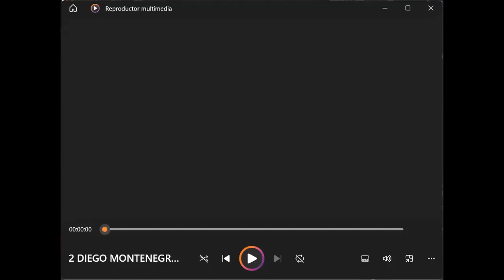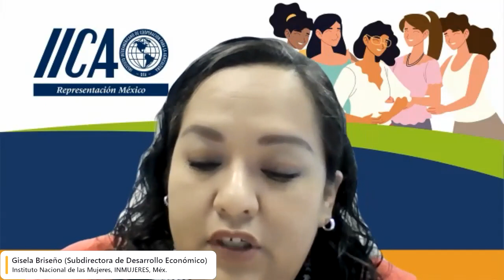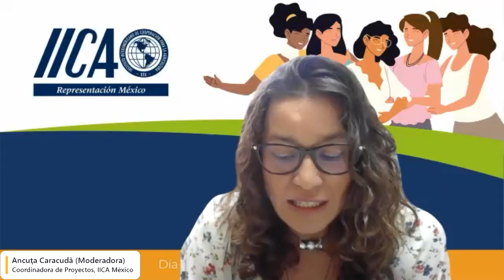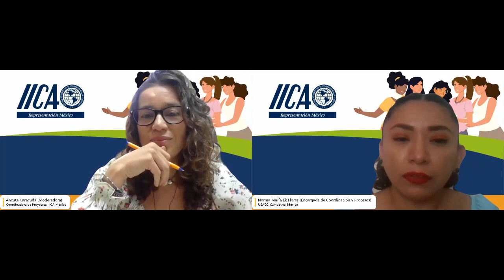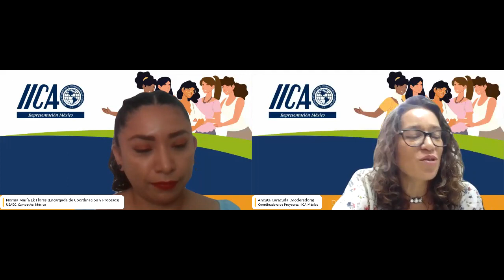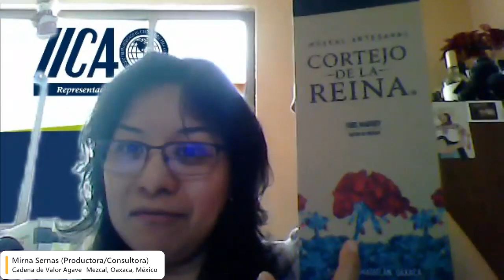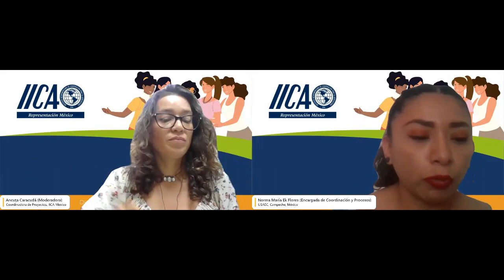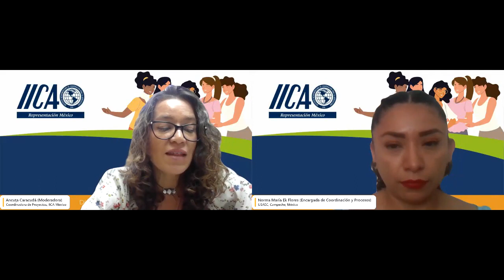Seminario Web: Perspectivas de Genero: Retos y Oportunidades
El objetivo es crear conciencia sobre la importancia del empoderamiento de las mujeres, el reconocimiento e igualdad de género, y promover el debate desde la institucionalidad pública, la academia, mujeres como los actores sociales con participación en la toma de decisiones en los territorios desde diferentes sectores productivos y servicios.